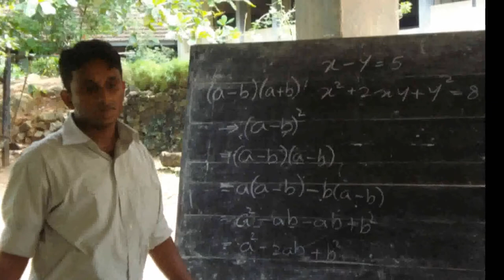Arunella ~ අරුණැල්ල - Faculty of Engineering- University of Peradeniya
Arunella memories of 08 batch - faculty of engineering - University of Peradeniya